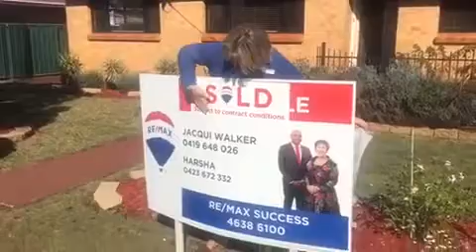SENSATIONAL MILESTONE FOR CATHY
Congratulations Cathy on your purchase of 14 Zimmerle Street, Harristown.  May the rest of your life be the best of your life.  x Jacqui.